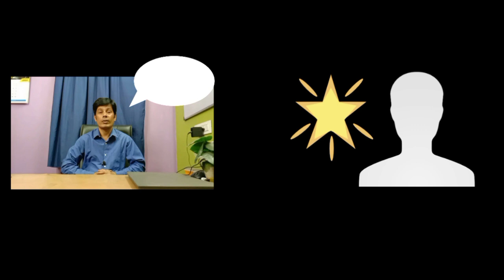OCD কি সারে? শুনুন ক্লায়েন্ট এর মুখ থেকে...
অনলাইন কাউন্সেলিং সেশন বুক করতে অথবা প্রাথমিক আলোচনা করতে ফোন অথবা WhatsApp করতে পারেন: প্রতিদিন সকাল 9 টা থেকে 11 টা (ভারতীয় সময়)